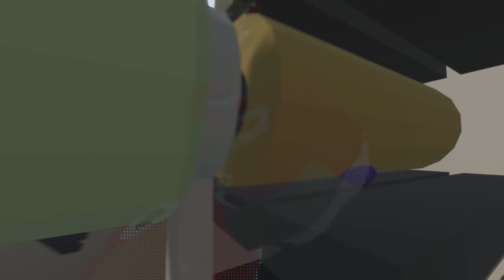We BROKE Human Fall Flat!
In this video, We went BACK to Human Fall Flat!, I play a the game called Human Fall Flat! And I'm joined by other YouTuber CountJavelin. teehee idk We played this game a few times before and this is the part two of a level we did which you can find the first part in the Human Fall Flat Playlist on my channel. It means a lot!

🌟 Join the Crew:
Are you ready to be a part of this thrilling crew? It's free, and it helps support their channels, allowing them to bring you even more epic content!

🕹️ Game: Human Fall Flat

🔗 Follow the YouTubers:
   Show some love to the others by visiting their channels and checking out their awesome content:

    🗡️ CountJavelin: @countjavelin

Loved the video? Spread the word and let's build an amazing community together!

//Licenses
Get Ghost by Justin Bieber and over 1M + mainstream tracks ID: 8E26m97lP5q

//My Rig:
👉SSD 1
👉SSD 2

//About me:
Hi, if your new here, I'm TEEHEEIDK I started this Youtube channel to make funny videos for people to enjoy. I always loved Youtube, so this is just my way to give back to the community that gave me so much laughter and joy. I hope my videos are able to make others laugh as so many videos have done for me in the past.

tags(not important)